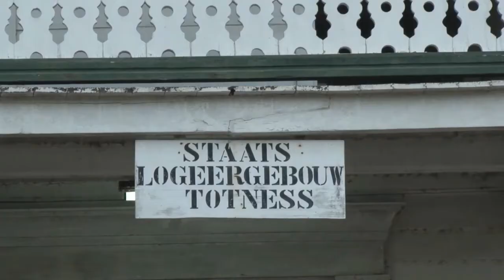03 11 2020 Staatslogeergebouw Coronie wordt weer gebracht onder beheer Ministerie RO